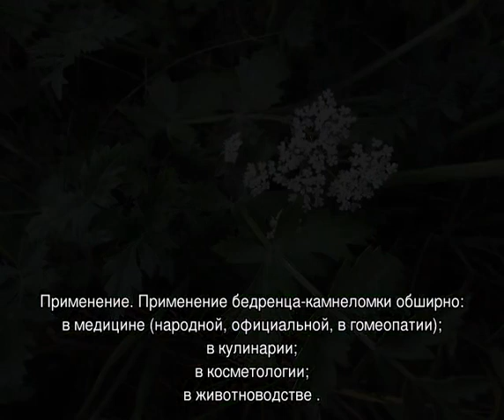Бедренец-камнеломка — выращивание и уход дома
Правила посадки, выращивания и ухода за цветком бедренец-камнеломка. Как правильно подобрать почву, горшок. Подходящие удобрения и температура. Как поливать и пересаживать. Возможные болезни.